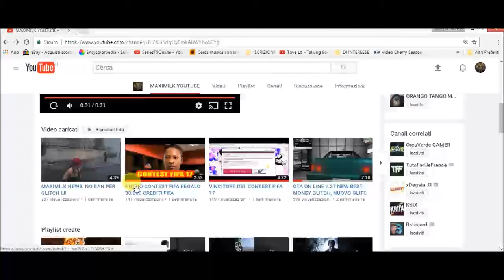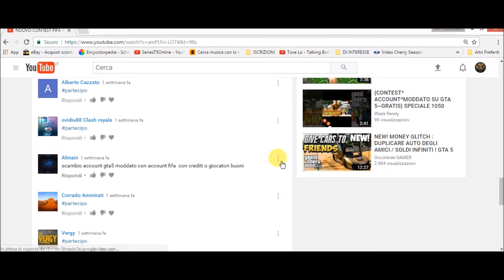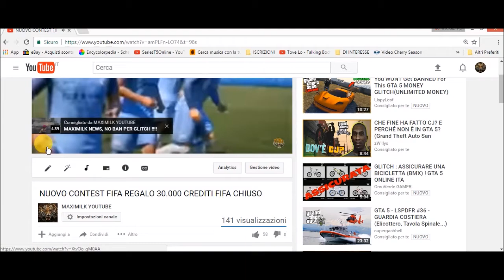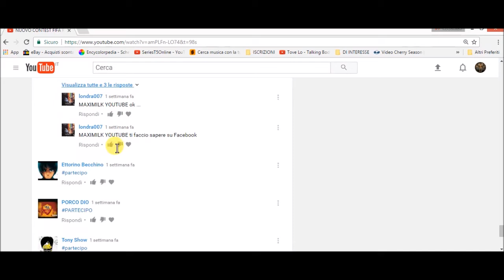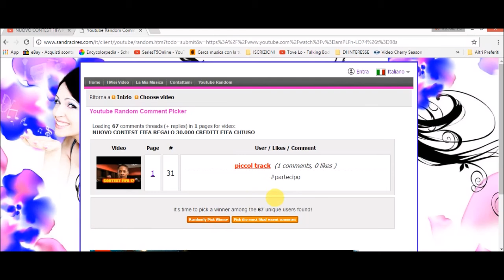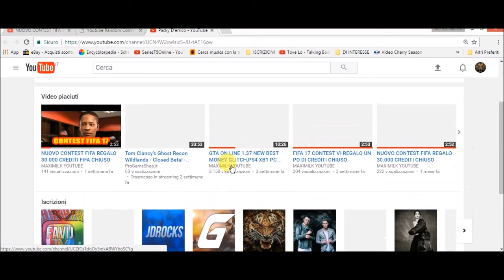RISULTATO VINCITORE FIFA CONTEST